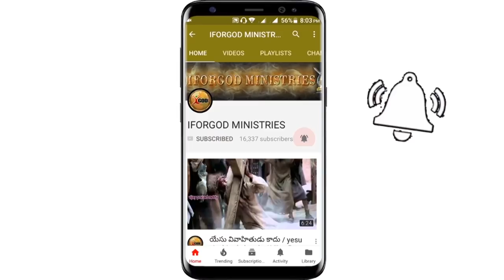ఇత్తడి గంగాళం కోసం ఆడవారి అద్దాలా? | రాజమండ్రి ఆరాధన | బ్రదర్ యస్ విజయ్ ప్రసాద్ రెడ్డి గారు